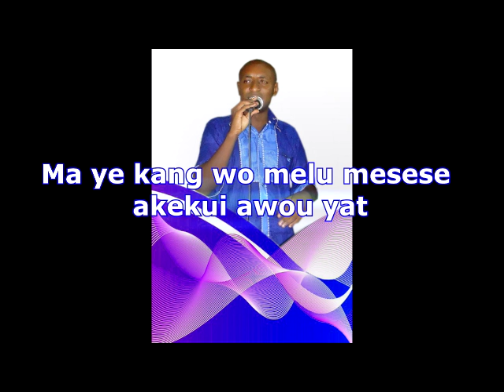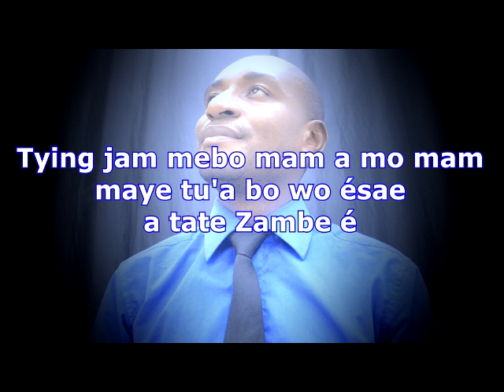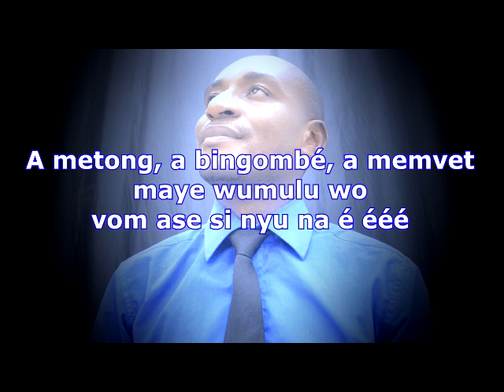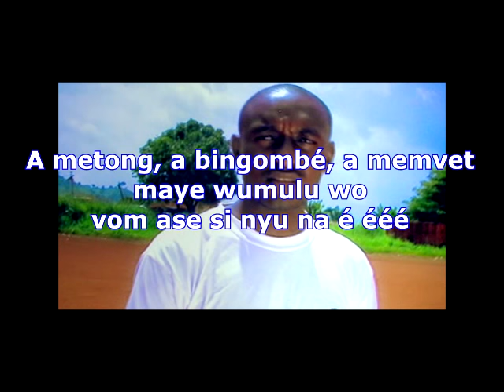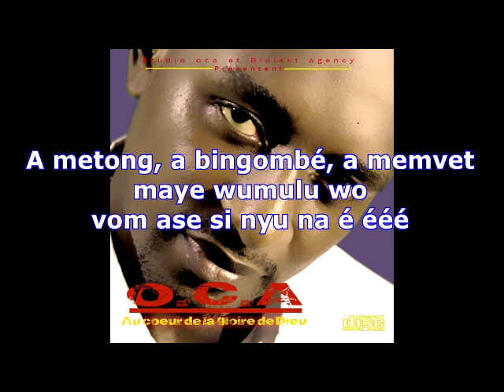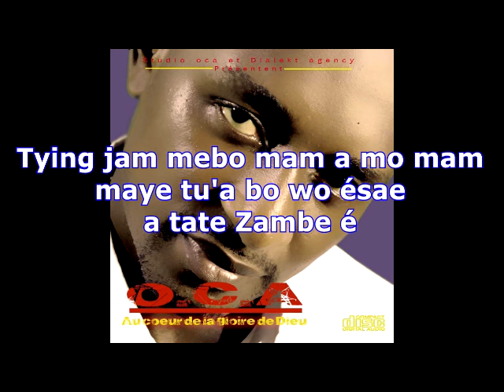Lyric maye kan wo melu mese